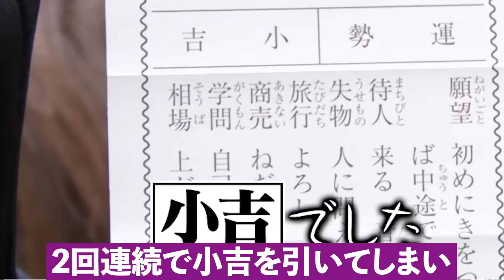乃木坂5期生のポンコツ発言が可愛過ぎw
加入して2年が経とうとする乃木坂5期生のポンコツ具合が可愛過ぎます。中でもしっかり者の和ちゃんのポンコツは意外でしたw

■人気の動画
【真の実力者】過去にオーディション落ちしたことがある乃木坂メンバー8選

秋元康だけが見抜いた生駒里奈の才能「生駒は乃木坂46の終身名誉センターです」

秋元康がさじを投げた欅坂46｜渡邉理佐はいかにしてグループを守り抜いたのか。